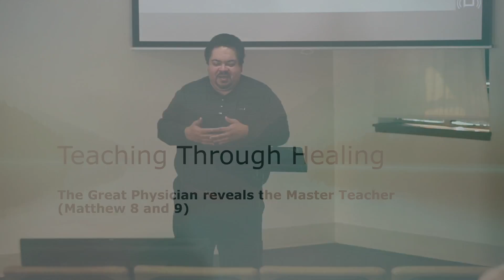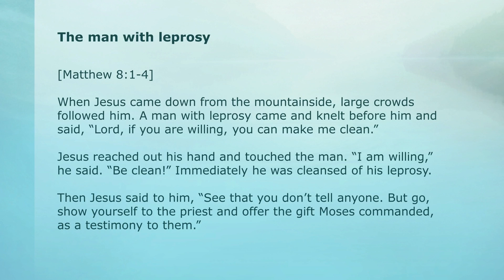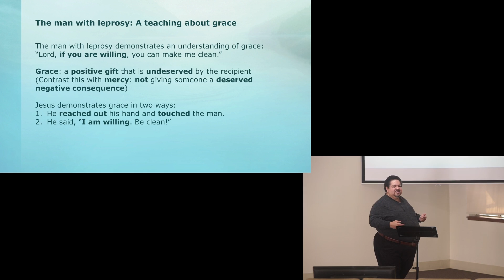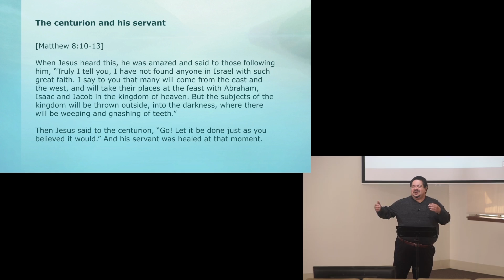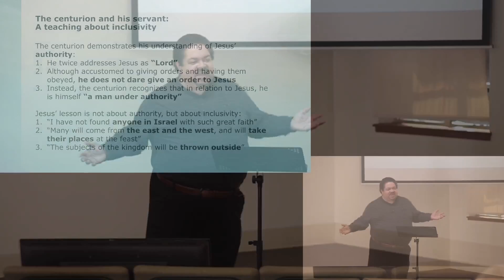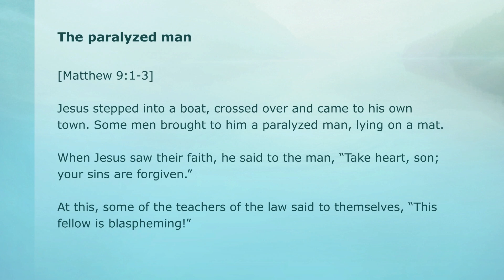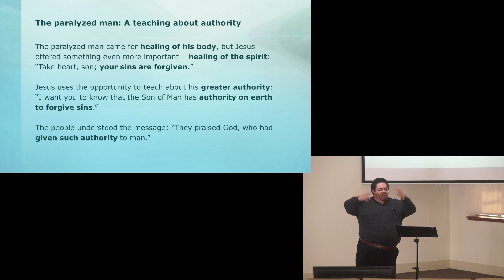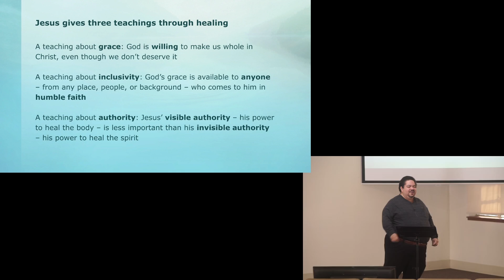Teaching Through Healing (Lesson)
Michael Rankins’ lesson on Sunday was on Teaching Through Healing. He showed us how Jesus taught, not just with sermons, but by using specific circumstances.

In Matt. 8:1-4, a man with leprosy asks to be healed, saying, "Lord, if you are willing, you can make me clean." Jesus did cure the man, but Jesus also demonstrated grace in two ways: one, He reached out his hand and touched the man and, two, he said, "I am willing. Be clean!"

In Matt. 8:5-9, a Roman centurion asks Jesus to heal one of his servants. He came to Jesus, not to demand the healing, but to humbly ask for it. This centurion was not a Jew, and when Jesus heard his request, he said that this man has more faith than “anyone in Israel ''. Jesus granted his wish, showing that God’s people are everywhere.
In Matt. 9:1-8, Jesus physically healed the paralyzed man, but he also gave the man a much greater gift -- he forgave his sins and healed his spirit.

Jesus healed these men physically but he gave each man more. He gave the gift of grace to the man with leprosy. He gave the Roman centurion the gift of inclusivity. And with the paralyzed man, Jesus showed us that his “visible authority” (healing the body) is less important than his “invisible authority”, his power to heal the spirit.

Michael encouraged us to reflect on God’s grace this week. Remember that He gives us grace even though we don’t deserve it. Remember that our God is inclusive of all people. (Are we inclusive of others?) And let us remember that He can heal us if we come to Him, humbly, knowing that only He has that power.